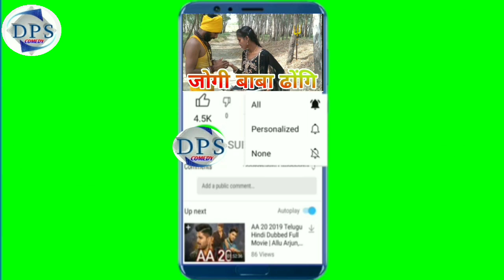शराबी जीजा ससुराल मे आके चाईता गावे // भोजपुरी कॉमेडी वीडियो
आर्टिस्ट:- देवयानती सिंह ,पूनम देवी,लख्मुनी देवी , सुनीता सनम ,मोहित मतलबि,अनिल दिलवार ,  and all teams

Camera man  :- Govind Gupta
Director and writers  :- Govind Gupta

आप कभी भी ऐसा मेकअप करते हुए औरतो को नही देखे होंगे एक बार जरुर वीडियो को देखे🤗🤣🤣😅